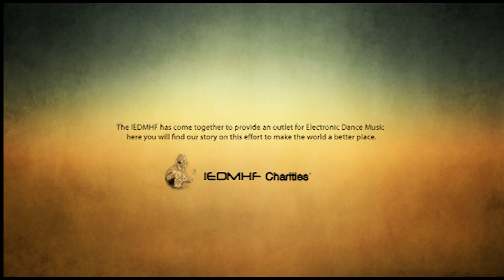iedmhf informational video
This audio Feel was a sample from a radio show that was done online. It has some short explanations for the IEDMHF and how it works. the IEDMHF website "IEDMHF.org" will be out by july 4th